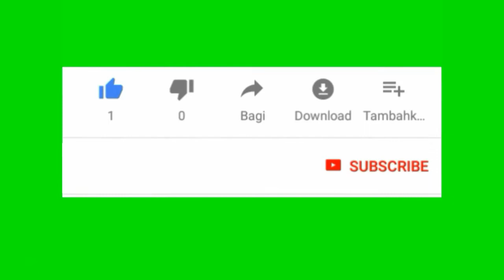koleksi ikan cupang : ikan cupang red green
ikan cupang red green